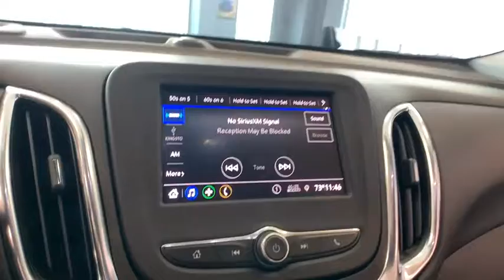2020 Chevrolet Equinox Sterling, Fort Morgan, Greeley, Sidney, NE, Cheyenne SLS514956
Summit White  2020 Chevrolet Equinox available in Sterling, Colorado at Transwest Chevrolet Buick. Servicing the Fort Morgan, Greeley, Sidney, NE, Cheyenne area.
2020 Chevrolet Equinox LT w/1LT - Stock#: SLS514956 - VIN#: 3GNAXUEV1LS514956

Confidence & Convenience Package, Chrome Package (LPO), Custom Molded Rear Splash Guards (LPO), Front License Plate Mounting Package, 1.5 liter inline 4 cylinder DOHC engine, 170 hp horsepower, 4 Doors, 4-wheel ABS brakes, 4WD Type - Automatic full-time, 8-way power adjustable drivers seat, Air conditioning, All-wheel drive, Audio controls on steering wheel, Automatic Transmission, Bluetooth, Clock - In-radio display, Compass, Compressor - Intercooled turbo, Cruise control, Daytime running lights, Dusk sensing headlights, External temperature display, Front seat type - Bucket, Fuel economy EPA highway (mpg): 30 and EPA city (mpg): 25, Head airbags - Curtain 1st and 2nd row, Keyless Ignition - Doors and push button start, Overhead console - Mini with storage, Passenger Airbag, Power heated mirrors, Power windows with 4 one-touch, Rear bench seats, Rear spoiler - Lip, Rear wiper, Reclining rear seats, Remote power door locks, Satellite communications - OnStar and Chevrolet connected services capable, Speed-proportional power steering, Tachometer, Tilt and telescopic steering wheel, Tire pressure monitoring system, Traction control - ABS and driveline, Trip computer, Xenon headlights